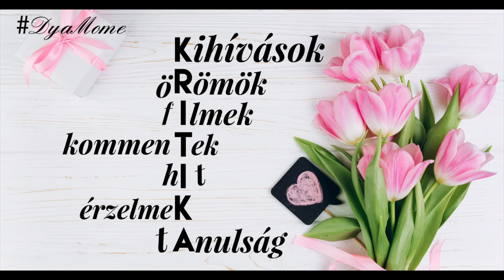🌸Mindenről IS 🌸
Sziasztok!

Köszönöm,hogy ma is itt vagy és megnézted ezt a videómat is. További tartalmakért látogass el az instagramra :